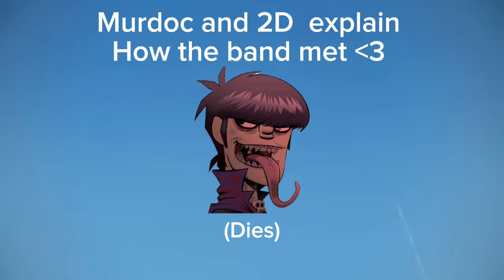How Gorillaz met explained by Murdoc and 2D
Hi if ur here Ty for clicking it took a hour and a half to make this vid I hope YALL enjoyed :)))